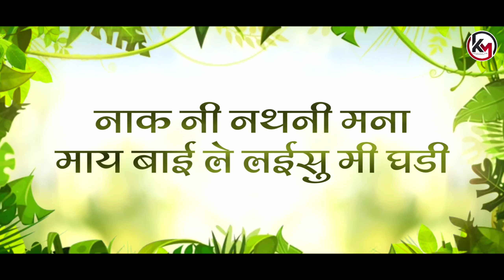कानबाई येजो तु माहेरले | Kanbai Yejo Tu Maherale | Kanbai Mata 2021 Video Song | Ketan Mali Present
कानबाई येजो तु माहेरले | Kanbai Yejo Tu Maherale | Kanbai Mata 2021 Song | Ketan Mali Present

● निर्माता / गीतकार - केतन माळी, सूरत
● गायक - प्रशांत देसले
● संगीत / रेकोर्डिंग - मयुर साळुंके

▶व्हिडीओ एडिटिंग / ग्राफिक्स - केतन माळी (NS CREATION) MO - 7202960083

▶व्हिडिओ शुट - परी फोटोस , मोराणे.
लग्न शूट ,साखरपुडा शूट , वाढदिवस शूट ,किंवा कुठलेही कार्यक्रम साठी आम्हाला सम्पर्क करा .
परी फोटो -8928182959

▶व्हिडिओ शूट-मनीषा फोटो स्टुडिओ ,मोराने

▶व्हिडियो शूट - अक्षय कोळी

● अनमोल सहकार्य - ईश्वर भाऊ माळी ( प्रथम अहिराणी चित्रपट निर्माते ) श्याम दादा राजपूत, धनंजय चीत्ते (d स्मार्ट) , योगी निकम सर , उज्वला ताई (अक्कासाहेब) , प्रदिप आणी गणेश भाऊ , विजय निकम दादा आम्ही मालपुर कर , नवज्योत मित्र मंडळ , हिराजी नगर मोराणे उपनगर मित्रमंडळ ,आम्ही मालपूरकर.

▶ Special Thanks - KDC Team & Supporters

kanbai song 2021
kanbai song
ahirani song
singer prashant desale
singer prashant desale song
singer prashant kanbai mata new song 2021 new kanbai song 2021
mayur salunke music
mayur salunke
shobhe kanher kanbai ni jodi kanbai mata song khandeshi kanbai song
kanbai ahirani song new 2021
ahirani kanbai song
ahirani video songs
kanbai video song
khandeshi song
kanbai dj song
khandeshi video song
khandeshi dj song
kanbai kanbai utsav
© All Rights Are Reserved to Ketan Mali

 नमस्कार मित्रांनो , मी केतन माळी

 Note - This Video Only For Public Entertentment Perpose Only